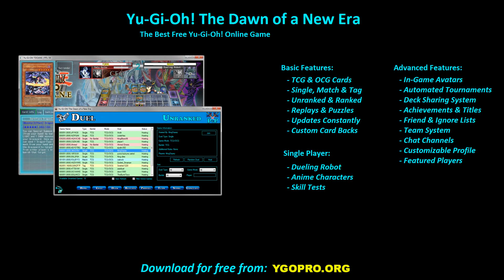【YGOPRO】 NUMBER DECK 2023